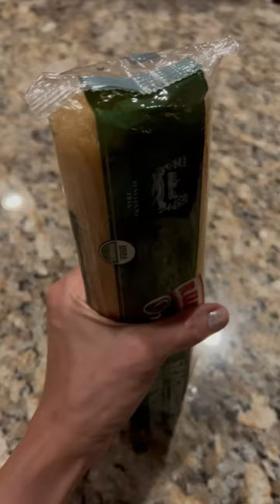How to open a spaghetti Bag👍🏻 ￼